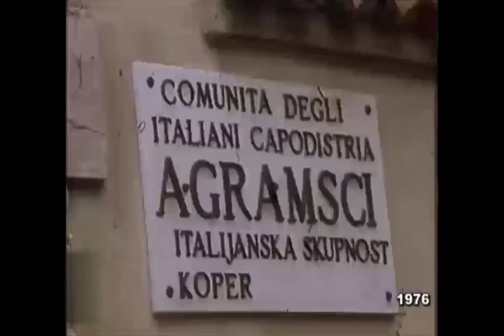Sprehod po Kopru v sedemdesetih letih.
Z "BOOMERANGOVIM" "Biciklom", po Kopru v sedemdesetih letih.
Izrezano in sestavljeno iz oddaje "Spezzoni D'archivio" RTV KOPER-CAPODISTRIA.